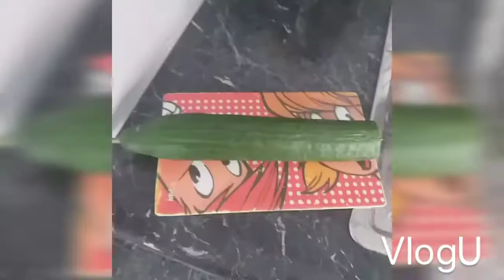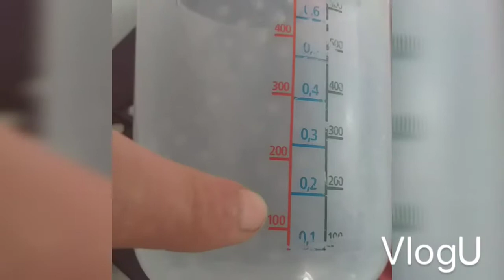Kaninchen Eis Rezept🐰🐇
das tolle Kaninchen Eis Rezept zum Nachmachen